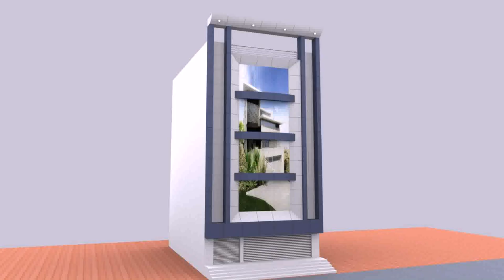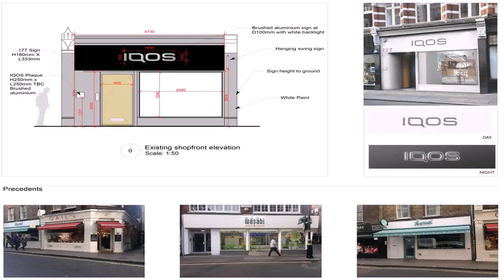Front Elevation Designs For Shops (see description)